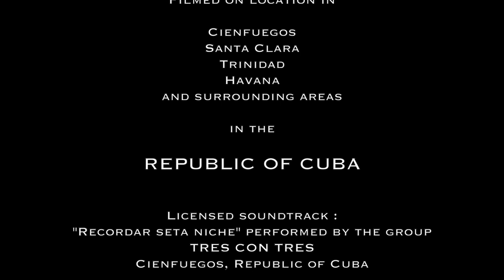Experience Cuba - Trailer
The series "Experiencing Cuba" is a
HDworldmedia® Companies Production

Cienfuegos
Santa Clara
Trinidad
Havana
and surrounding areas

in the REPUBLIC OF CUBA

Licensed soundtrack :
"Recordar seta niche" performed by the group TRES CON TRES
Cienfuego, Republic of Cuba

La serie "Experimentar Cuba" es un
Empresas HDworldmedia ® Production
Filmada en locaciones de

Cienfuegos
Santa Clara
Trinidad
la Habana
y sus alrededores

en la REPUBLICA DE CUBA

Soundtrack licencia:
"Recordar seta nicho", interpretada por el grupo TRES TRES CON
Cienfuegos, República de Cuba

A série "Experimentando Cuba" é um
HDworldmedia ® Empresas de Produção
Filmado em locações em

Cienfuegos
Santa Clara
Trinidad
Havana
e áreas adjacentes

na República de Cuba

Trilha sonora licenciada:
"Nicho seta Recordar" realizado pelo grupo CON TRES TRES
Cienfuego, República de Cuba

London - Paris - Johannesburg
Neptune Beach, FL , USA

All materials in this production were captured, edited, produced by HDworldmedia Companies unless stated otherwise and may not be reproduced without written consent.